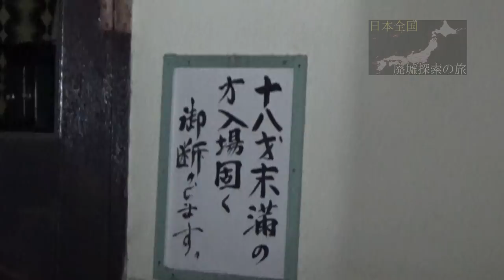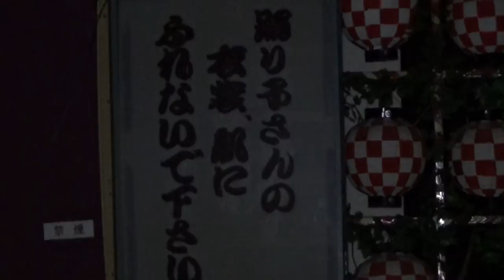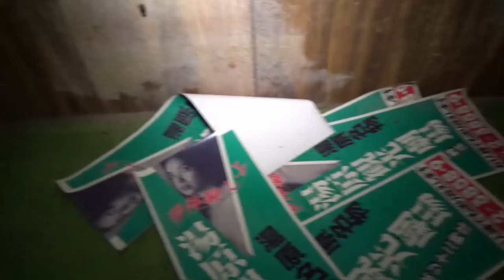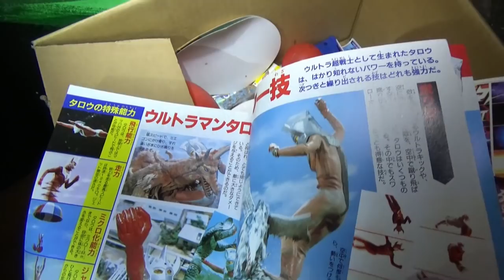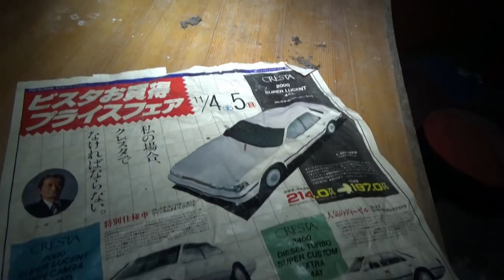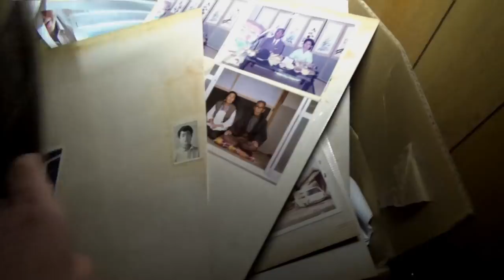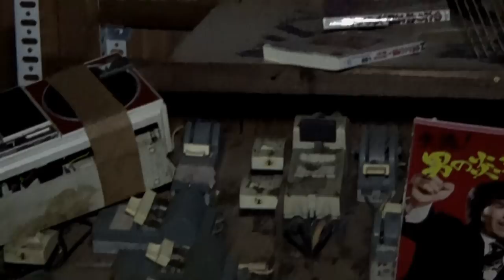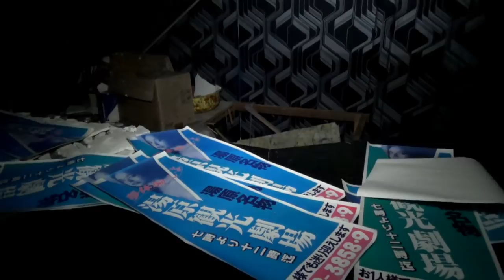《ストリップ劇場》 #5 『湯原観光劇場』 【心霊スポット】